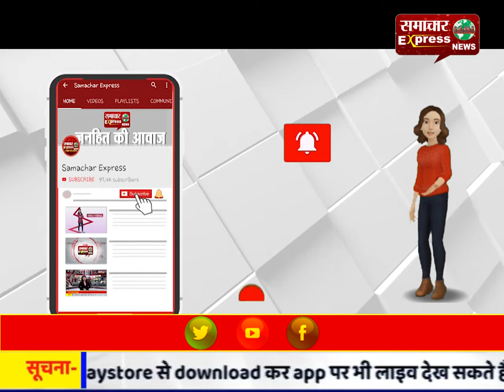खुद को सचिवालय का अफसर बताकर एसएसपी को कॉल करना पड़ा महंगा